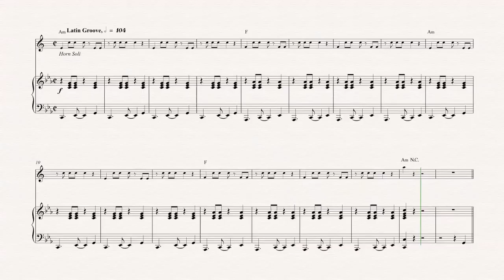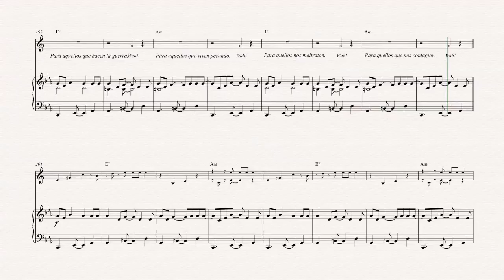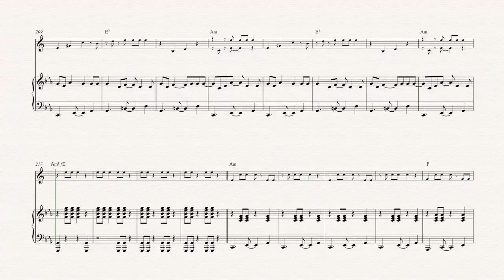Alto Sax - La Vida Es Un Carnival - Celia Cruz - Sheet Music, Chords, & Vocals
Alto Sax sheet music, chords, and vocals of La Vida Es Un Carnival -  Celia Cruz

Learn to play La Vida Es Un Carnival Music and play along!